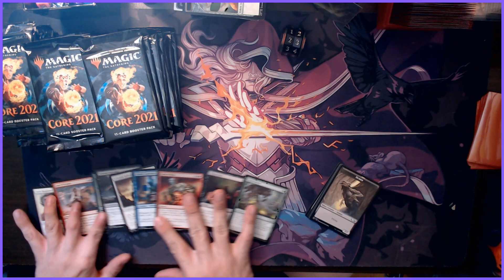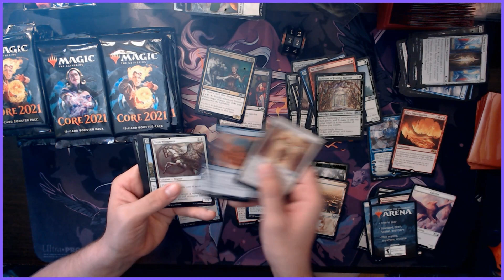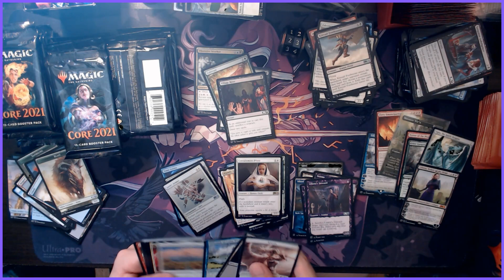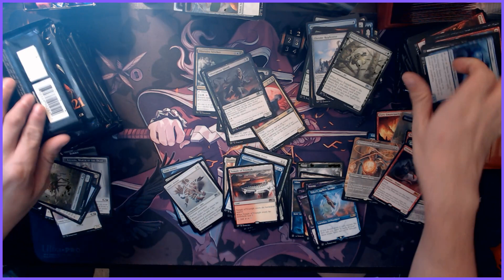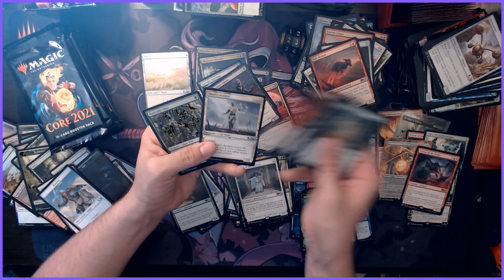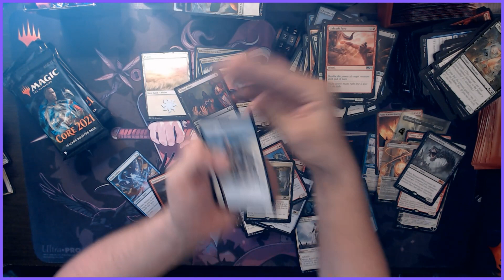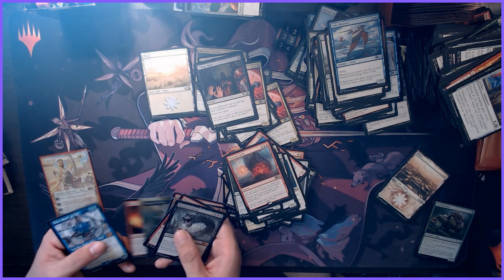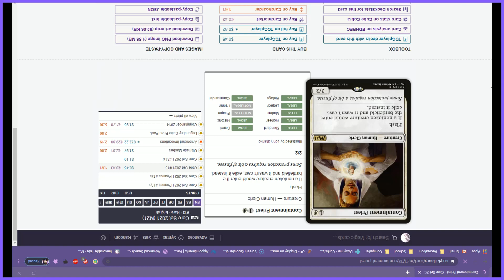Crap recording, great box